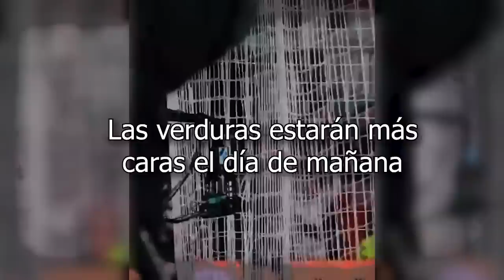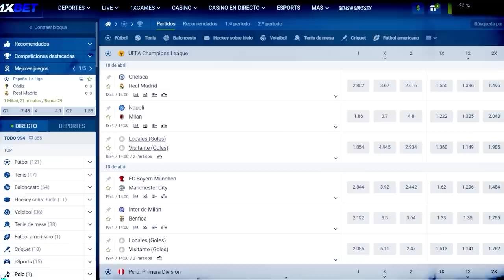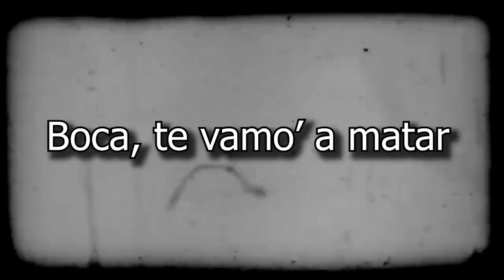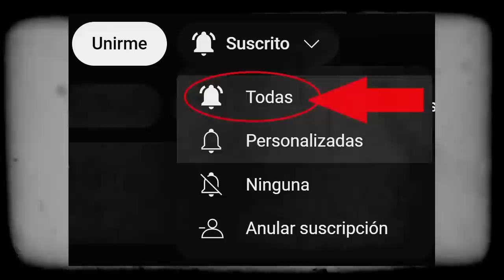🇦🇷 RIVER se bajo la bragueta y se vino en BOCA JRS || River Plate 1-0 Boca Juniors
River le ganó a Boca por 1-0 en un Superclásico candente en el Monumental por la 15º fecha de La Liga Profesional para asentarse en la punta y dejar atrás la dolorosa derrota ante Fluminense por la Copa Libertadores. El Millonario de Martín Demichelis mostró

O River venceu o Boca por 1 a 0 em caloroso Superclássico no Monumental pela 15ª rodada da Liga Profissional para se firmar na liderança e deixar para trás a dolorosa derrota para o Fluminense pela Copa Libertadores. O Milionário de Martín Demichelis mostrou